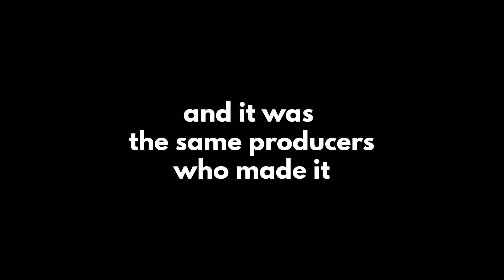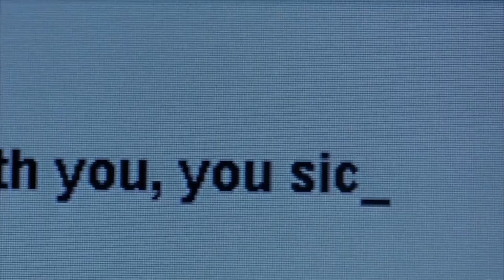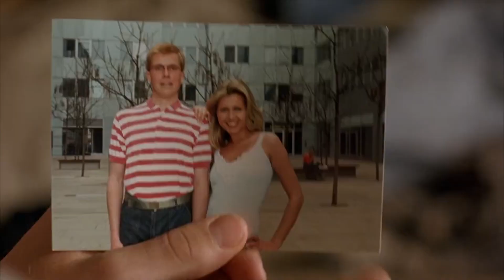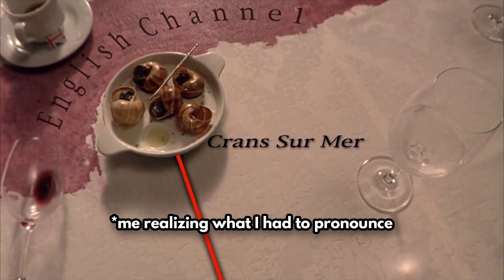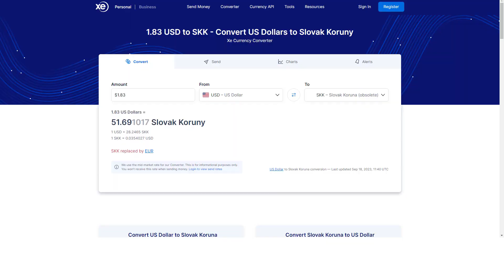I Revisited EuroTrip, and It’s Even Wilder Than I Remember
I take on the classic teen comedy Eurotrip (2004) in this hilarious movie review and commentary.

Whether you’re a long-time fan of Eurotrip or seeing it for the first time with me, this video will give you a fresh take on why it’s considered a staple of the teen comedy genre. From the iconic scenes to the cultural misadventures, let's explore why Eurotrip is a movie worth revisiting (or discovering for the first time).